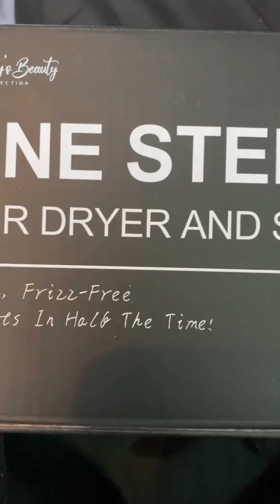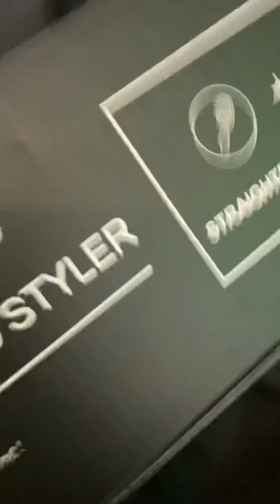This brush blow dryer will blow your mind and hair at the same time!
I’m back in the chair y’all and this time my fine behind cousin is doing me a bowl cut. Y’all think my cousin will master this or what?